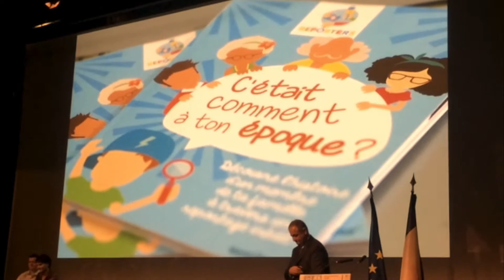Reporters nommé Grand Lauréat du Prix PEPITE !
Reporters a remporté le grand prix PEPITE par le Ministère de l'Education Nationale et la Caisse des Dépôts. Madame la Ministre Najat Vallaud-Belkacem remet le prix à Yaël co-fondatrice du projet. Elle avoue même qu'elle est "absolument fan" de Reporters.

Merci pour ce prix ! Bientôt Reporters dans toutes les classes de France :)